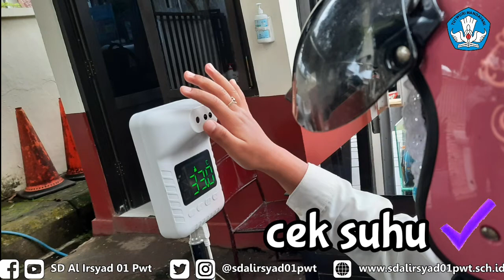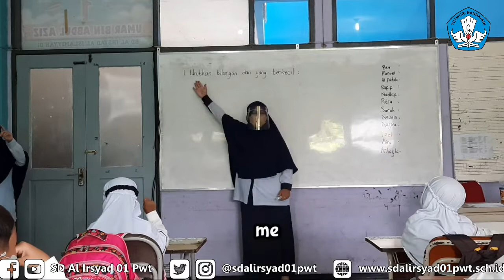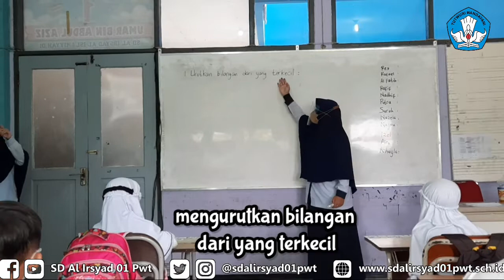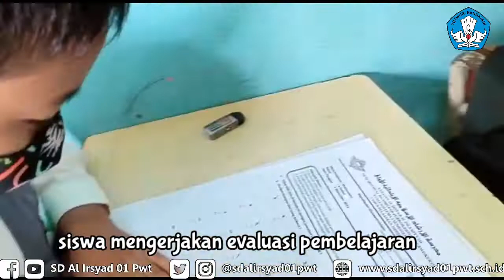Apresiasi Guru dan Kepala Sekolah Inspiratif Tahun 2021 || Ika Nur Budiasih S.Si